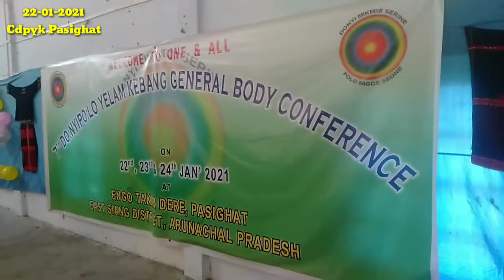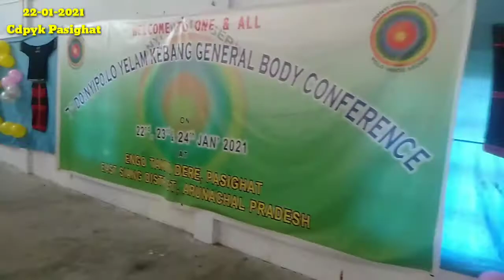Finally Reached our faith Destination cdpyk Pasighat, Donyi Polo ké Ayalok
Bomye Rung Do:
nyiPo: lo